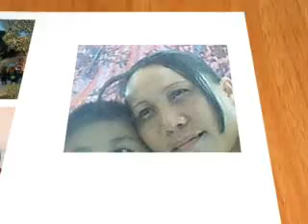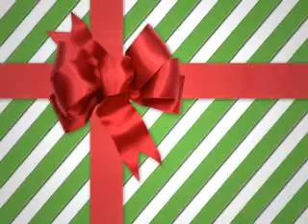pasko na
asefthw4t6jzhw46ju4es6